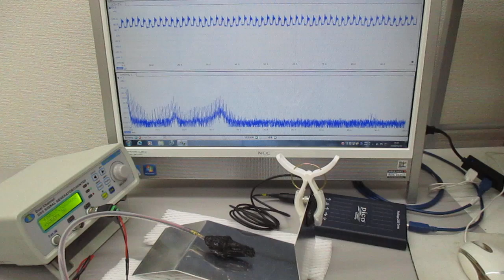超音波と表面弾性波（超音波システム研究所）